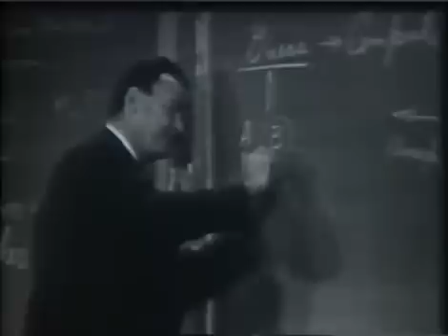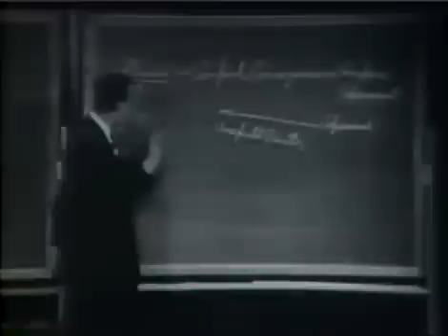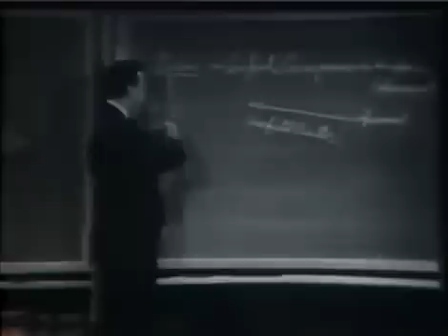Feynman: Knowing versus Understanding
Richard Feynman on the differences of merely knowing how to reason mathematically and understanding how and why things are physically analyzed in the way they are.